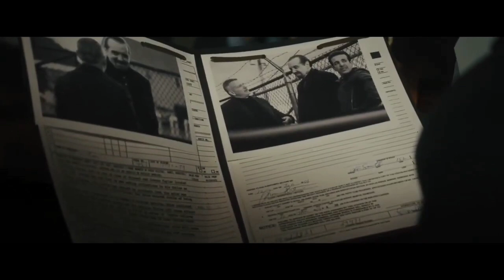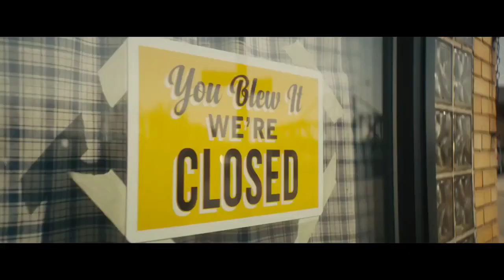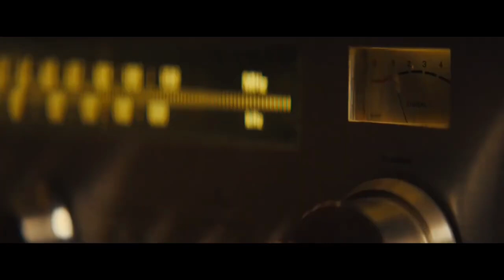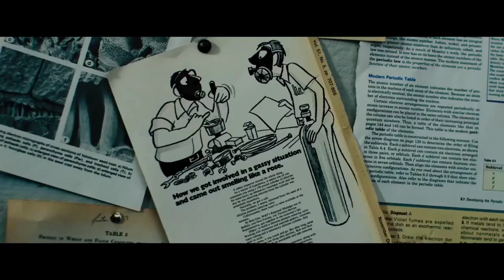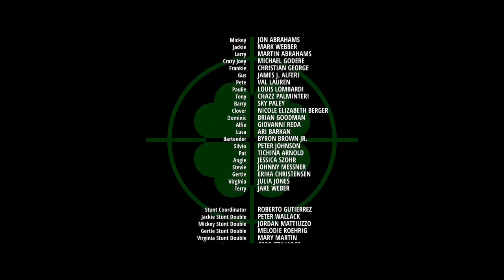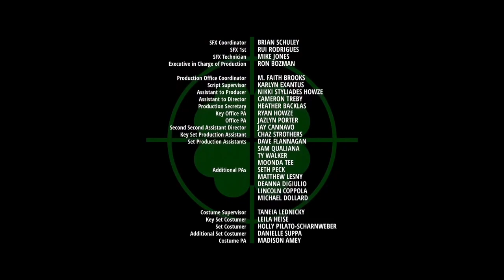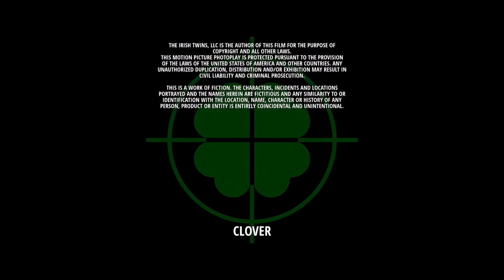Danger one (2018) action and adventure movie | Thrillering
While transporting a dying man to the hospital, two paramedics find $1 million in cash sewn into his clothing. When the man dies, they decide to keep it, setting them on a path for a hellish night of violence and mayhem.
Initial release: 14 September 2018
Director: Tom Oesch
Distributed by: Freestyle Releasing